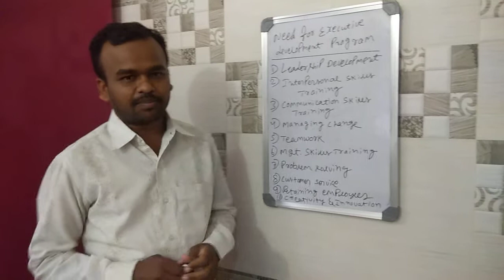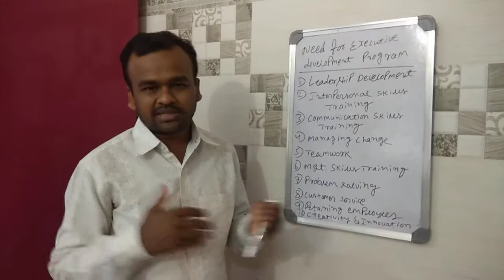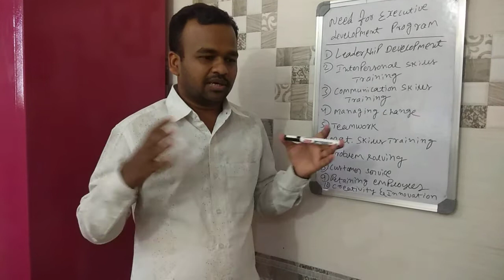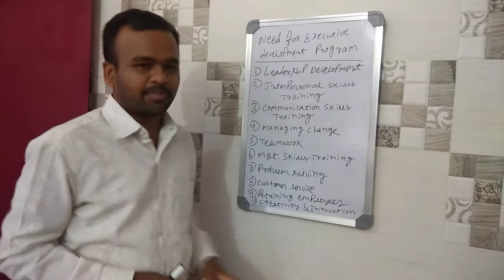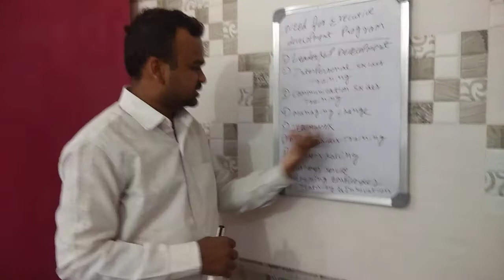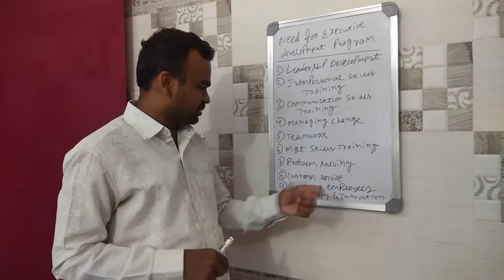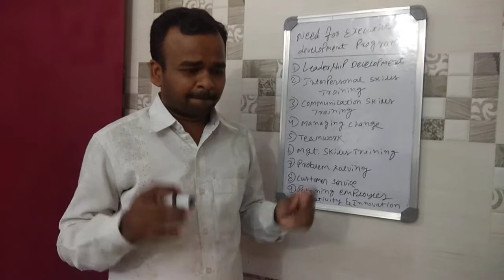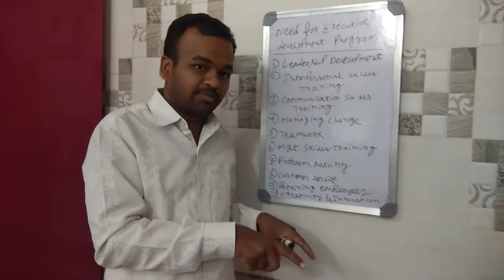Need for Executive Development Program